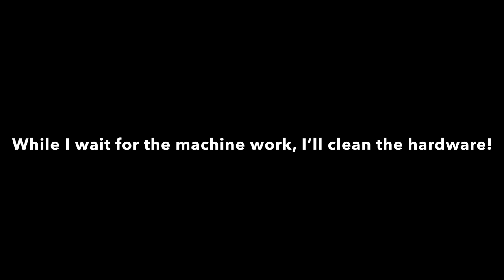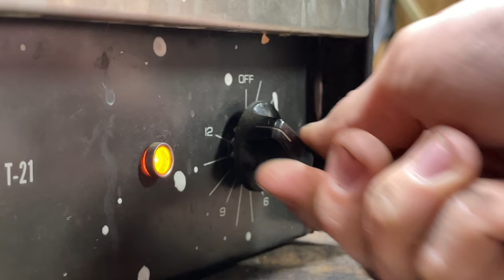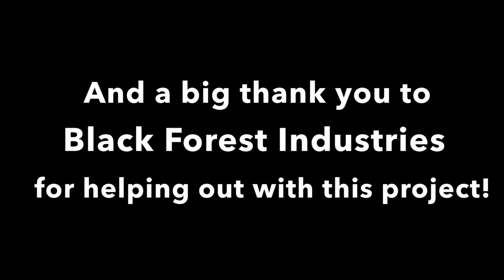16" BBS RS Dream Build For My Fathers E30!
This project has been such a long time coming! I bought this set of original spec 16x7 +24 BBS RS's back in November of 2020 for my father's glacier blue E30 vert which has never officially been introduced to the channel, until now!

It's been a long waiting game for parts, machine work, and logistics in general; but the final product came out EXACTLY how I wanted it. I won't do too much explaining in this description, though, I'd rather let this video tell the story! So I hope everyone enjoys this one as much as I did!

If any one is looking to make an order through Black Forest Industries, send them an email and tell them I sent you before ordering!

I also have to give a huge shoutout to Ryan at @OptimalCoatingSolutions for doing an absolutely SPECTACULAR job on the powder coating.

Thank you all for your continual support!!
One Love 🖤